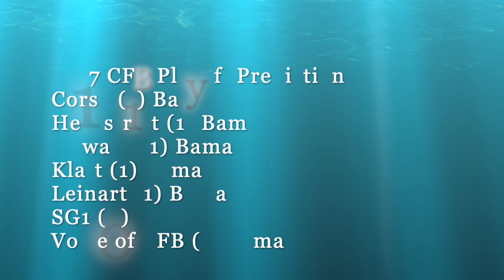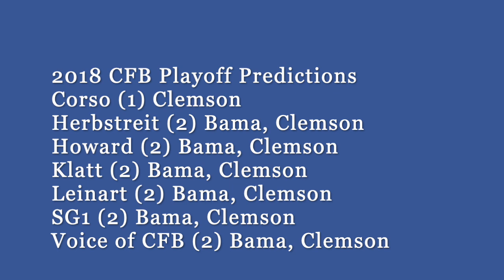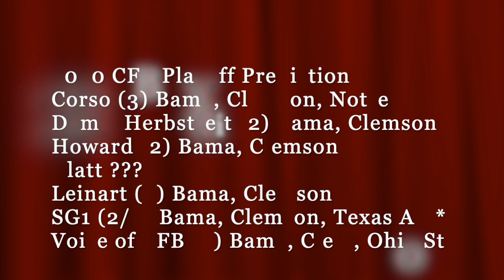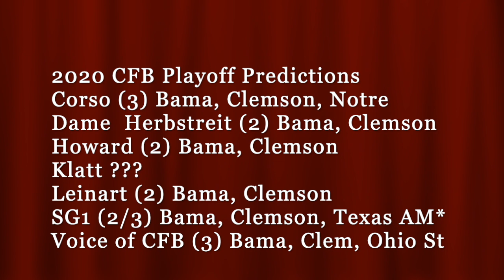THE VOICE OF COLLEGE FOOTBALL vs The National Pundits' Predictions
Explode your small business' exposure, traffic and sales. and schedule your free consultation.